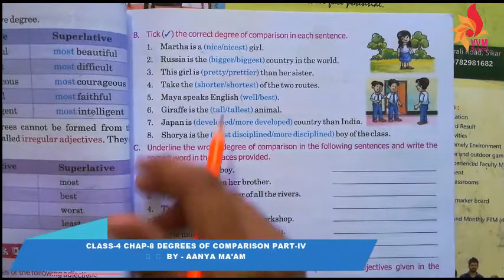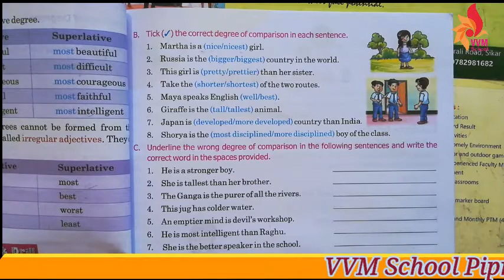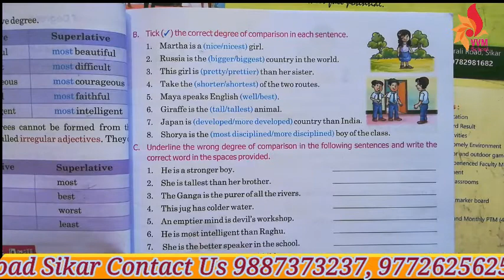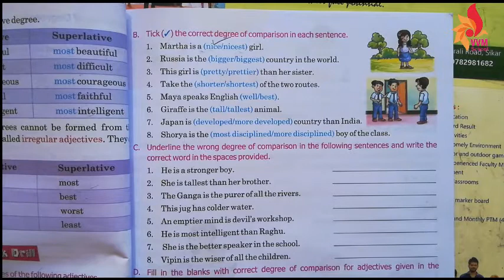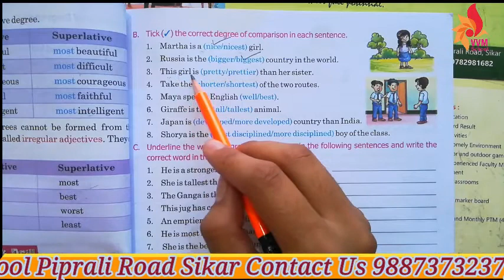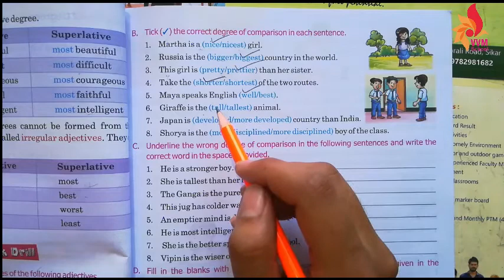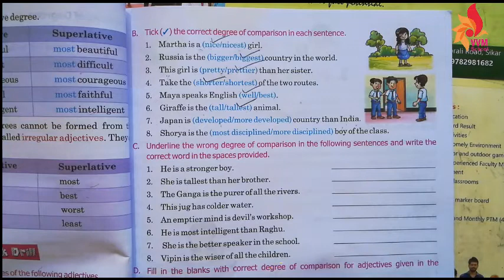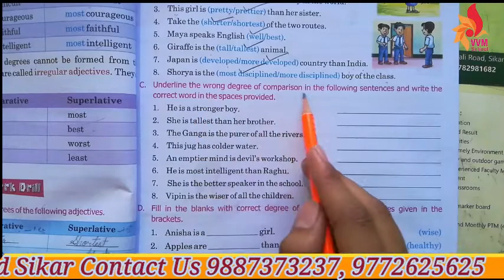CLASS 4 CHAP 8 DEGREES OF COMPARISON PART IV